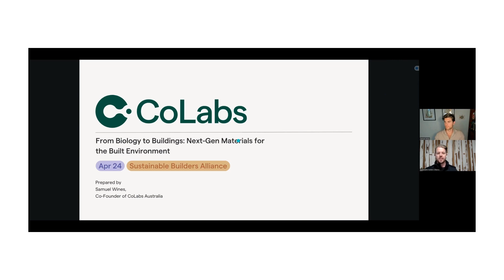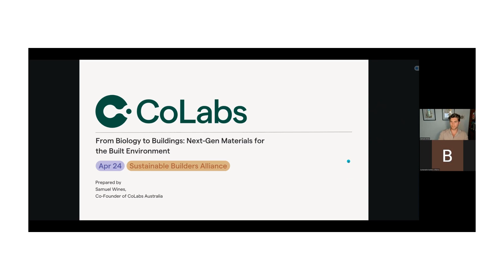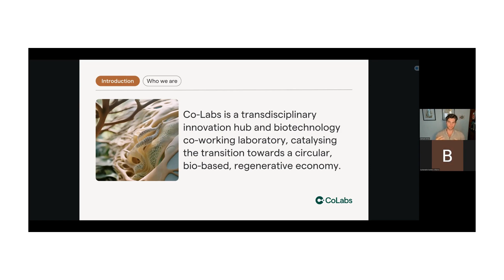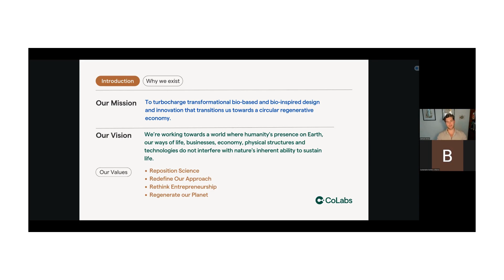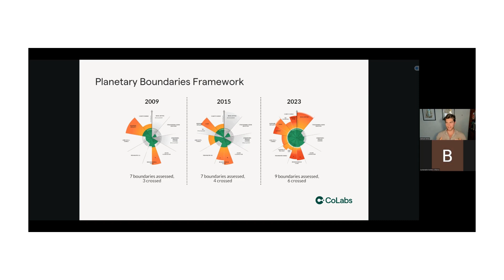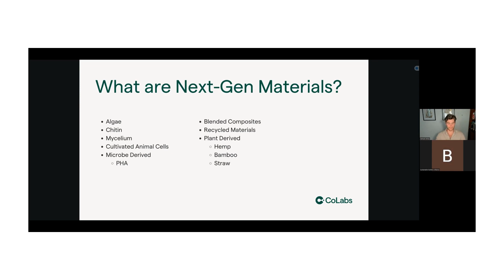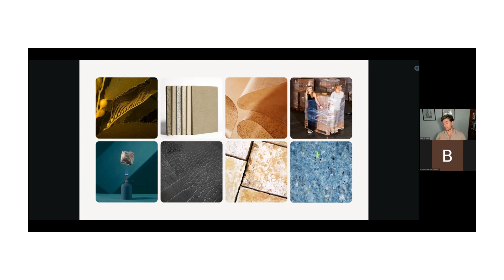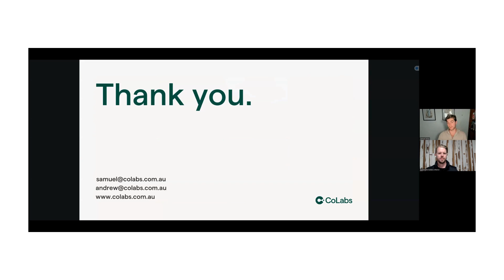Biology to Buildings: Next-Gen Materials for the Built Environment with CoLabs Australia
This webinar will focus on the forefront of bio-design in our built environments. With special guest Samuel Wines from CoLabs Australia, our conversation will work to weave together insights from biophilic and biomimetic design, covering how these materials can reduce our carbon footprint, increase energy efficiency, reduce waste, and improve resilience and adaptability.

This is an excellent opportunity for professionals and enthusiasts alike to engage with the emerging material palette of the future. Tune in for a thought-provoking session on how biomaterials can help the future of our built environment.

View how you can reduce carbon and increase energy efficiency on the SBA